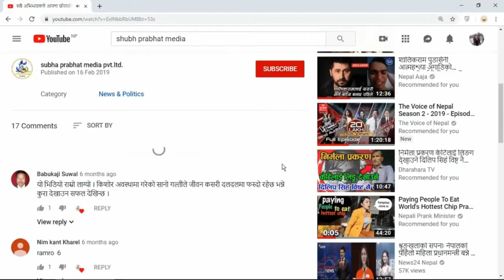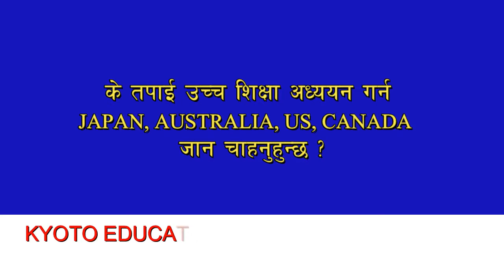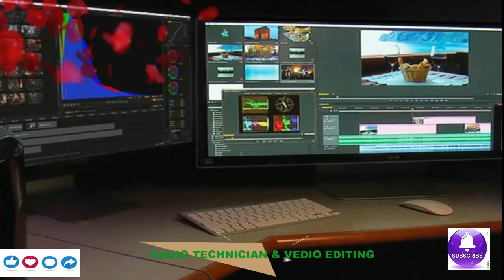सिन्धुपाल्चोक पहिरोका दर्दनाक दृश्यहरु !!!!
HI SUBHA PRABHAT MEDIA